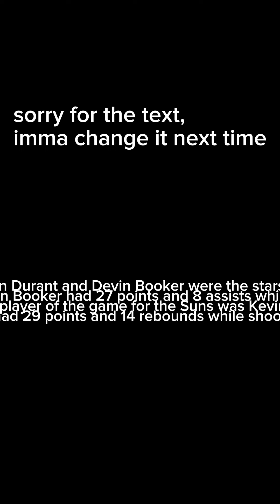Suns vs Nuggets Game 1 Western Confrence Semifinals l April 29th, 2023 Recap